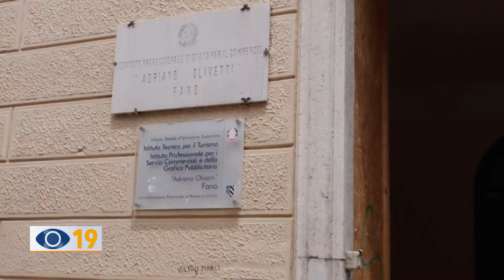Esami di maturità: giovedì seconda prova scritta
Sono più di 13mila gli studenti impegnati nelle Marche per l'esame di maturità. Giada Coacci ha intervistato alcuni ragazzi al termine della seconda prova, diversa per ogni istituto.